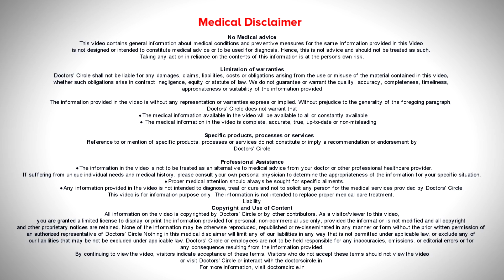CLEFT LIP & PALATE REPAIR | - Dr. Srikanth V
Dr. Srikanth V | Appointment booking no: 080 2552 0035, 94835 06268 Consultant Plastic & Cosmetic Surgeon | Clinique Belle Koramangala, Bangalore
Cleft lip & palate is a very common problem. It has happened all over the world, in developed countries, in developing countries. It has got a very high incidence in our country also. But this is one of those fortunate problems which can be treated fully. Children with cleft lip and palate can lead a completely normal life. However, to have the best results you should get the surgery done at appropriate time. The timing for cleft lip surgery if the child is born with complete cleft lip and palate unilateral or bilateral is within the age of 3 months. The surgeon will also close the anterior half, i.e., the front half of the palate. Then at the age of 9 months, when the speech begins then you can go in for the cleft palate surgery. This should be followed by speech therapy. Now at this time, at the time of cleft palate, if we find that the Eustachian tube is blocked, we will suggest a grommet insertion. Grommet insertion will improve the hearing of the child and improves speech also. Now once this is done, the child is allowed to grow, child goes to school normally. If the child has complete cleft lip and palate the child will require repair of the alveolar cleft. Alveolar cleft is the cleft between the teeth. That cleft needs to be repaired at 9-11 years. What this does is to allow the teeth to come out normally. The child also has to go for orthodontic treatment at this point. At once the child reaches the adulthood, 16-18 years, there may be a requirement for rhinoplasty or orthognathic surgery. Rhinoplasty is the correction of nose and at the same time if any scar revision is to be done can be done. When nose is corrected your plastic surgeon will tell you if a bone graft needs to be put. In some people, if the jaw is extremely receded or is underdeveloped then orthognathic surgery in terms of sagittal split osteotomy is done to slide the jaw upwards or backwards or a maxillary advancement procedure will be suggested. So these are the various surgeries that a child with cleft lip and palate has to undergo.